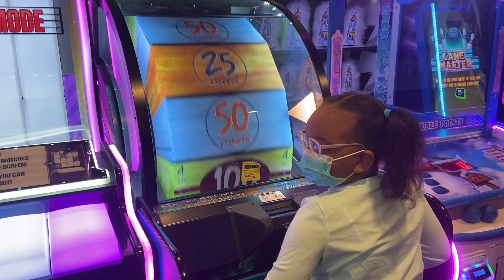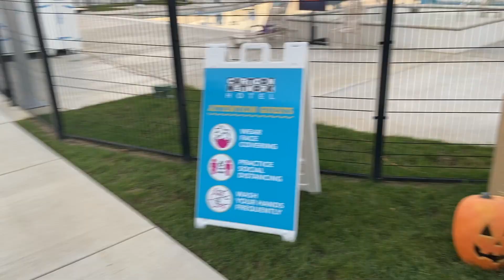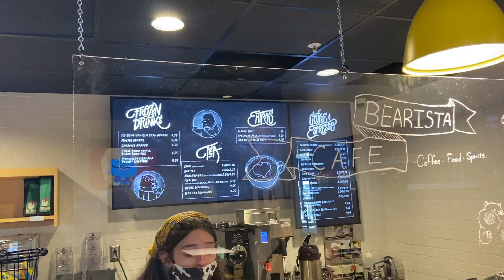Cartoon Network Hotel Tour - Fall 2020 Quarantine Visit (Before Halloween)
Did you hear?! We went to the Cartoon Network Hotel this fall! The hotel opened up a few months ago and we were supposed to get a sneak peek when it did, but ya know, Corona and what not. *sigh* But now that things are a tad bit better, we ventured out to PA for a bit of family fun! And as promised, we (well I) created a complete hotel tour so you could see what the Cartoon Network Hotel looks like inside and out.

ALSO - check out our adventures using the hashtag PATTxCNHotel on Facebook, Twitter and Instagram!

Don't forget to visit our family-friendly entertainment blog over for more reviews, activity sheets, recipes, and so much more!

Peace Out!
Shaye and Sariah